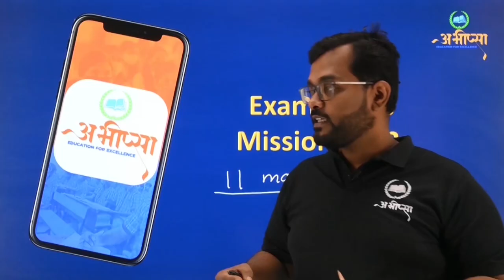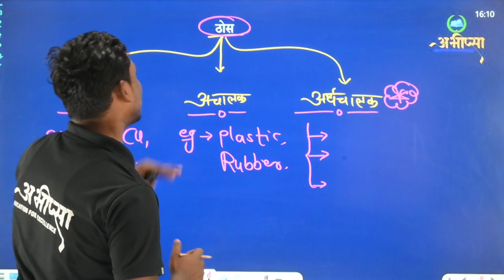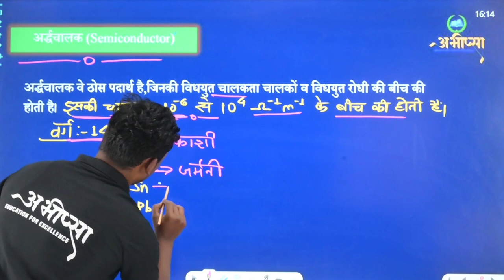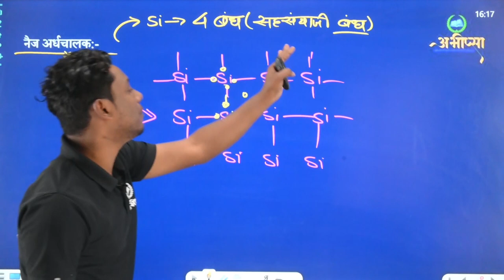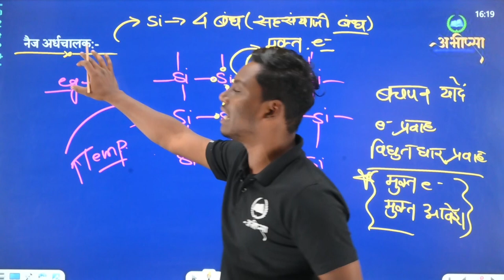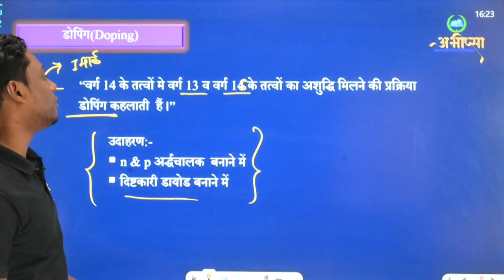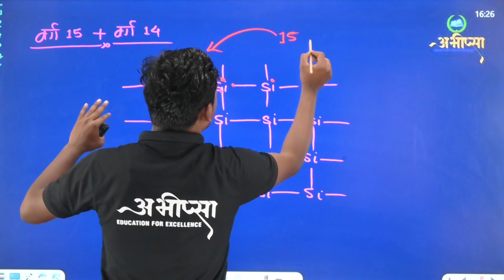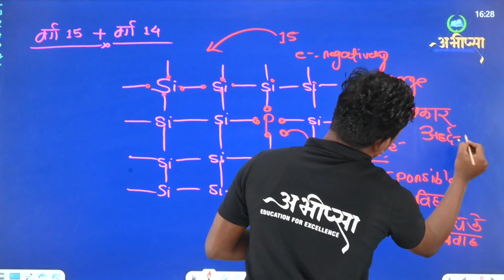ठोस अवस्था | अध्याय 1 | Lecture 5 | कक्षा 12 वीं | Class 12th | CG Board Exam 2023